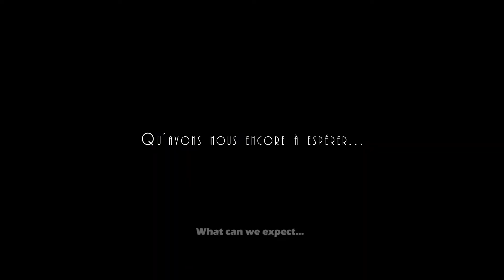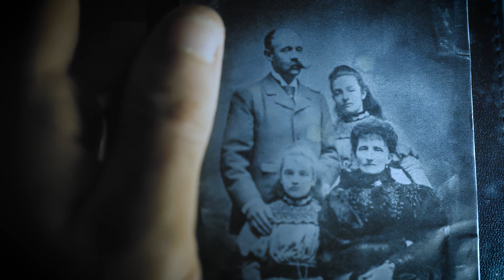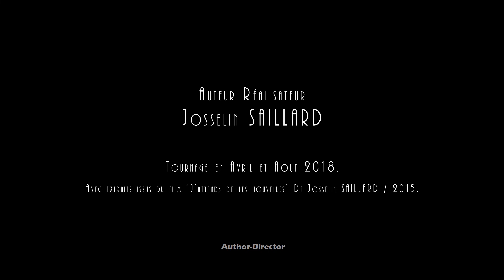Temps mort WW1 Short film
(EN) Temps mort is a short film realised in 2018 for the end of centenary of WW1. This story tells the fraternization between a french and German soldier during the last offensive in 1918.

(FR) Temps mort est un court métrage réalisé en 2018 dans le but de commémorer le centenaire de 14-18. Le scénario de se film relate le destin croisé de deux soldats belligérants durant les dernières grandes offensives de 1918.